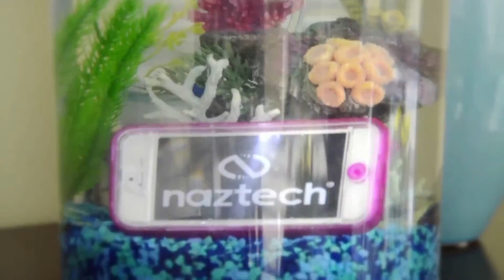The Vault Video 2 Final